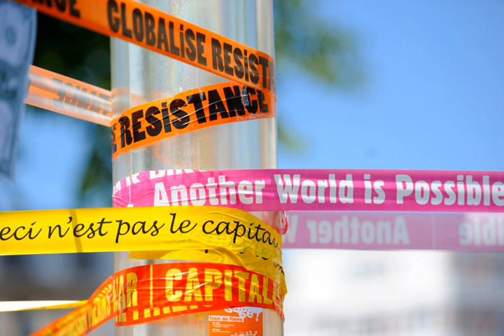Alterglobalization | Wikipedia audio article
00:02:17 1 Etymology
00:04:12 2 History
00:05:01 2.1 The 1970s and Southern resistance
00:05:51 3 Issues and activities
00:08:18 3.1 Groups and conferences

- Socrates

SUMMARY
Alter-globalization (also known as alternative globalization or alter-mundialization—from the French alter-mondialisation—and overlapping with the global justice movement) is the name of a social movement whose proponents support global cooperation and interaction, but oppose what they describe as the negative effects of economic globalization, considering it to often work to the detriment of, or not adequately promote, human values such as environmental and climate protection, economic justice, labor protection, protection of indigenous cultures, peace and civil liberties.
The name may have been derived from a popular slogan of the movement, namely "Another world is possible", which came out of the World Social Forum. The alter-globalization movement is a cooperative movement designed to "protest the direction and perceived negative economic, political, social, cultural and ecological consequences of neoliberal globalization". Many alter-globalists seek to avoid the "disestablishment of local economies and disastrous humanitarian consequences". Most members of this movement shun the label "anti-globalization" as pejorative and incorrect since they actively support human activity on a global scale and do not oppose economic globalization per se.
Instead they see their movement as an alternative to what they term neo-liberal globalization in which international institutions (the World Trade Organization, World Bank, International Monetary Fund and the like) and major corporations devote themselves to enriching the developed world while giving little or no attention to what critics say are the detrimental effects of their actions on the people and environments of less developed countries, countries whose governments are often too weak or too corrupt to resist or regulate them. This is not to be confused with proletarian internationalism as put forth by  communists in that alter-globalists do not necessarily oppose the free market, but a subset of free-market practices characterized by certain business attitudes and political policies that they say often lead to violations of human rights.